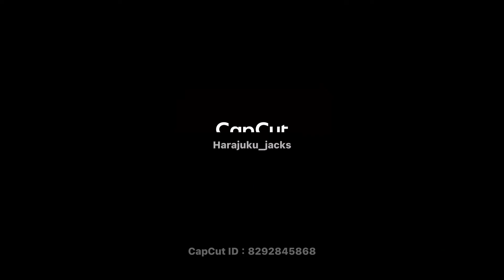新作GOOL GREASE検証してみた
原宿Jack'sは水性ポマードの種類も半端ないです
クールグリースの新作のポマードのご紹介。
進化系ファイバーのF1と、伸びとテカリ
ショップオリジナルで製作したポマードも現在はチェリーとミントポマードなら手に入ります★彡
スプレーやジェルやシャンプー類等も有ります。
海外水性ポマードも気合い入れて仕入れているので種類豊富な品揃えとなっております
★原宿ジャックスはポマードの種類日本一！をモットーに常に100種以上の在庫量！をモットーにしているので
ヨロシクお願いします